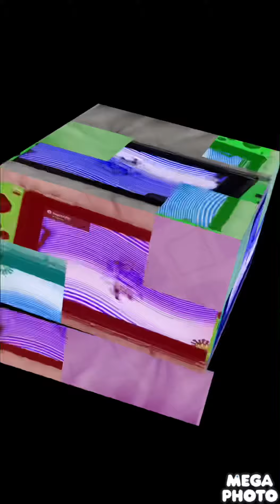PBS Kids dot logo effects round 3 vs super KyRrua bros